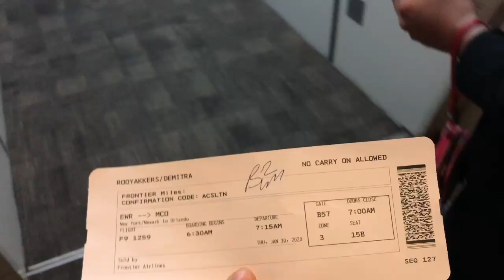HDT Nationals 2020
Hillsborough High School Dance Team Nationals 2020
Song: Hold my Hand by Jess Glynne